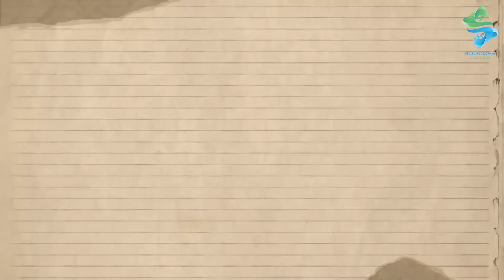10بازیکن که این جام جهانی آخرین جام جهانی دوران حرفه ایشونه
هر بازیکنی دوست داره تو جام جهانی بازی کنه و خیلی از اسطوره های بزرگ هم موفق به رسیدن به این مهم شدن ولی خب هرشروعی یه پایانی داره و برای اسامی که تو این ویدیو معرفی میکنیم این جام جهانی آخرین فرصتشون برای فتح مهم ترین جام فوتباله راستی دوست دارین کدوم اسطوره تو جام جهانی ۲۰۲۶بازی کنه ؟

اگه جام جهانی تو ایران برگزار میشد چی میشد؟

جنگ جهانی اول فوتبال

اینستاگرام